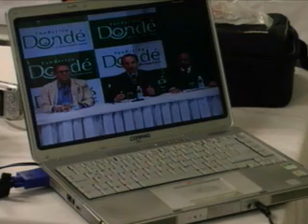Da una conferencia de prensa la fundacion Montepío Rafael Dondé